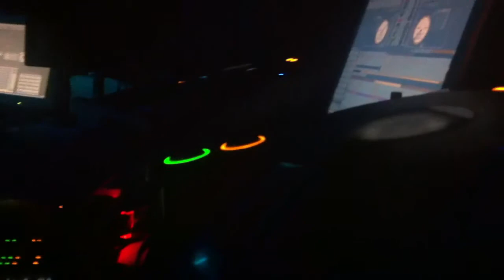Globull Privilège Dam's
Dam's show